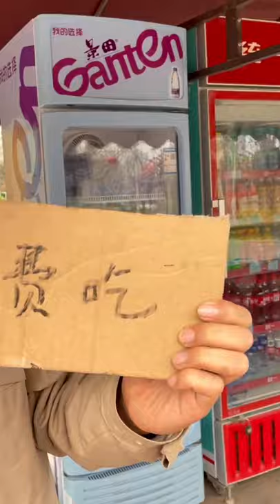Baby Simma Cute monkey baby is given a cake by a beautiful girl#Short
poor baby monkey crying while learning to climb rowing
monkey baby being fed by beautiful girl